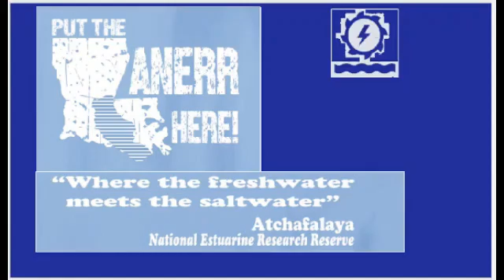LANERR Town Hall Atchafalaya Zone - Morgan City business owner Grace Eisenman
The Market by Southern Grace business owner Grace Eisenman explains her support for locating  the Louisiana National Estuarine Research Reserve in the Atchafalaya Zone.  The original video was uploaded by by KBZE 105.9 on its YouTube page. KBZE gave St. Mary Excel permission to highlight clips of the video.